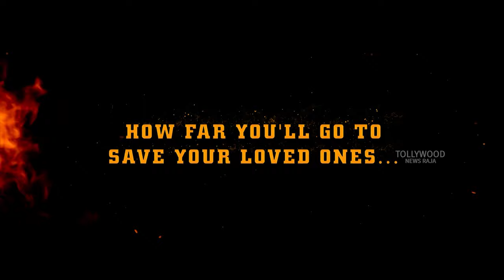Sabari Movie Official Teaser | Varalaxmi Sarathkumar | Anil Katz | 2023 Latest Telugu Movie Trailers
Watch : Sabari Movie Official Teaser - Experience the thrilling World of Sabari. How far you'll go to save your loved ones!!

SABARI Movie starring Varalaxmi Sarathkumar, Ganesh Venkatraman, Shashank, Mime Gopi,Sunaina, Baby Krithika, Rajashri Nair, Bhadram, Phani, Krishna Teja, Prabhu, Archana Ananth, Keshav Deepak and other well known artists.

A Film by Anil Katz
Presented By Maharshi Kondla
Producer: Mahendra Nath Kondla
Cinematography: Rahul Shrivatsav, Nani Chamidisetty
Editor: Dharmendra Kakarala
Art Director: Ashish Teja Pulala
Costume Designer : Manasa Nunna
PRO: Pulagam Chinnarayana, Suresh Chandra, Rekha DOne
Marketing: Vishnu Thej Putta
Digital PR: Vamsi Kotapati